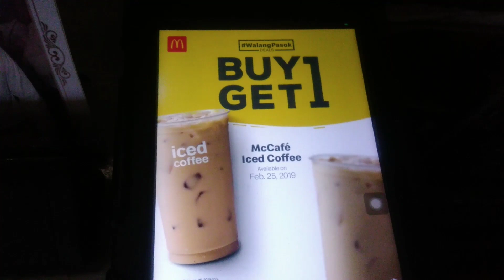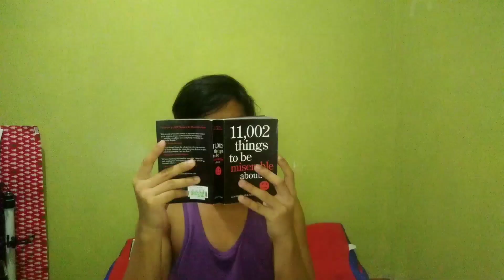THIS VIDEO IS ABOUT NOTHING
A super quick video (literally), i took a break from everything last week and i did a bunch of random stuff and this video is summary of all of it.